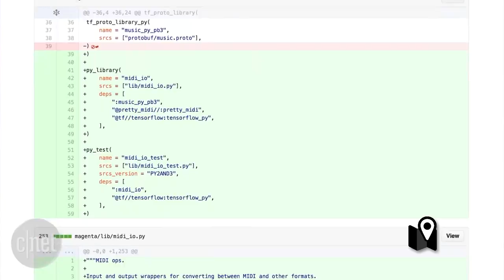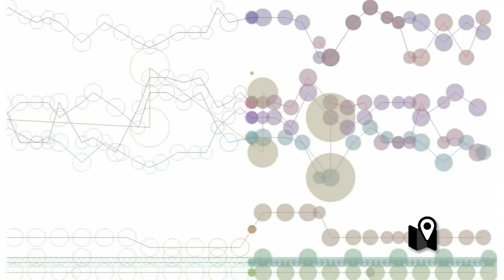Así es la primera canción compuesta por inteligencia artificial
La Inteligencia Artificial ha demostrado, a través de los juegos y algunos experimentos de conversación, que realmente se acerca a un futuro en donde pueda reemplazar al hombre sin que lo notemos. Sin embargo el arte (y en este caso la música) es algo que todavía se pone muy en duda. Sin embargo Google nos deja pensando con la primera sinfonía compuesta íntegramente por un sistema informático.